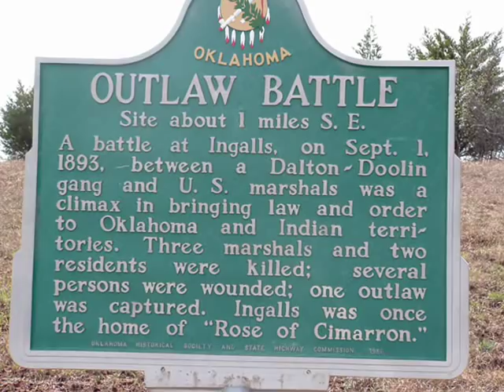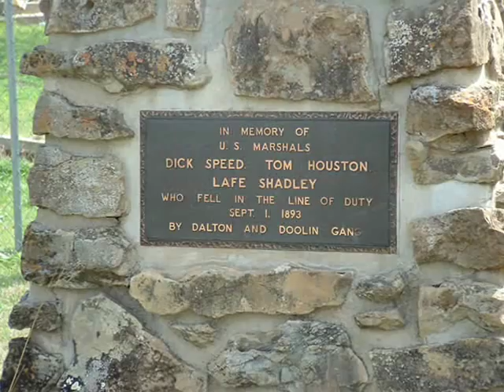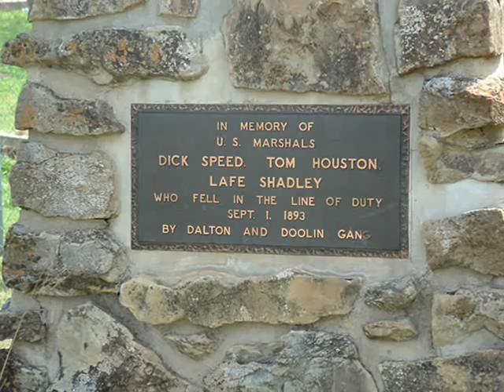Bill Doolin: Gunfight at Ingalls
On September 1, 1893, fourteen deputy U.S. Marshals entered Ingalls, Oklahoma, to apprehend the gang, in what would be known as the Battle of Ingalls. During the shootout that followed, three marshals were killed, two bystanders were killed and one wounded, three of the gang members were wounded, and gang member "Arkansas Tom Jones" was wounded and captured. Doolin shot and killed Deputy Marshal Richard Speed during that shootout.